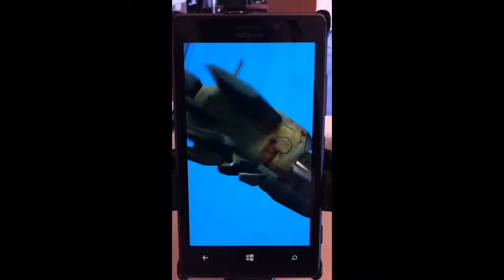pixelshader universal app